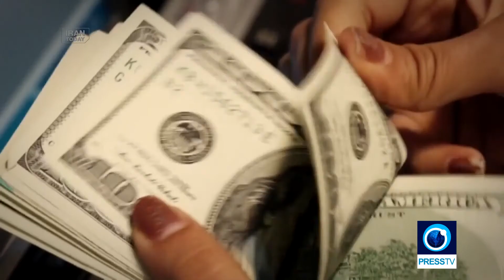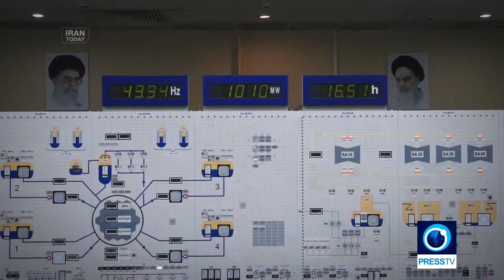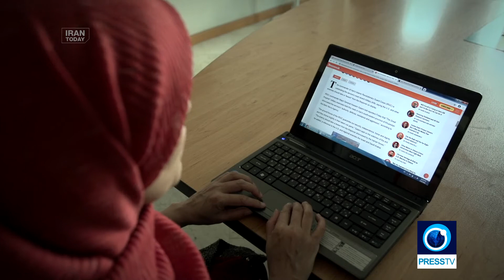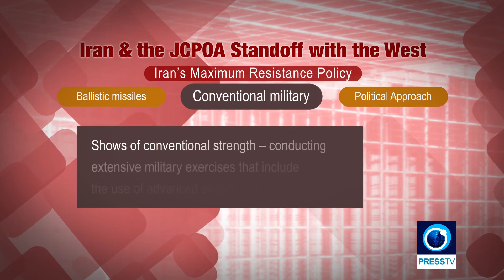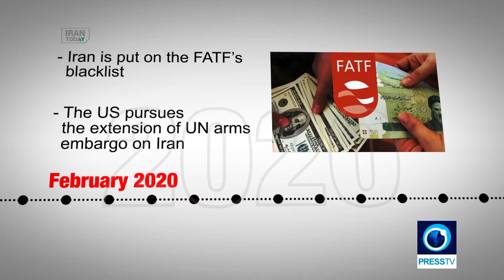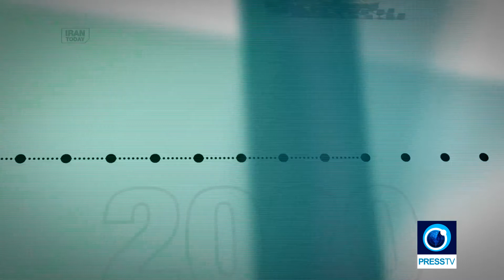JCPOA Standoff Between US & Iran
2015 was the year of a landmark deal, the JCPOA or Joint Comprehensive Plan of Action. But before it could take off, Action had its wings clipped.

In 2018, the former US government pulled out of the deal. Iran fulfilled all its commitments without other parties complying with their undertaking. As a result, Iran reduced its commitments as far as stopping IAEA inspectors visits to its nuclear installations.

But this year, has with modest moves, also accomplished something as significant: steps taken to save the JCPOA from demolition. That makes for a good prospect, but Iran is not banking on it.

The JCPOA or nuclear deal was between Iran and P5+1 countries. Those are the US, UK, France, Russia, China and Germany. 22nd February saw a logical turn of events. Iran was to end free visits by nuclear inspectors that day, if the US did not lift all sanctions as commanded by the JCPOA.

Sure enough, the US did not lift sanctions. But contrary to expectation, Iran struck a deal directly with the UNs nuclear watchdog. This would buy three more months, to give diplomacy another chance to make the deal work.

Irans nuclear activities would be recorded, but by Iran itself.